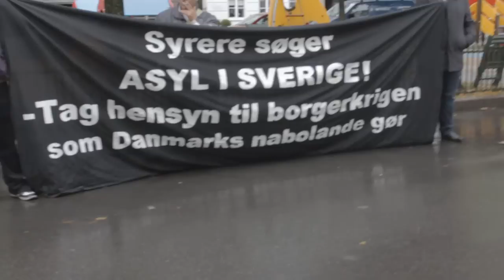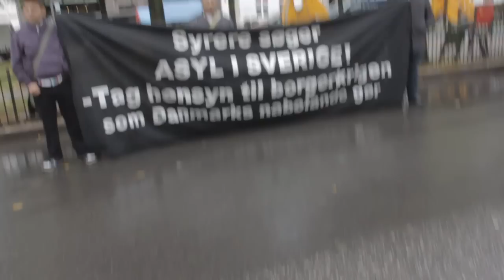Syriske flygtninge i Danmark søger asyl på den svenske ambassade 26-9-2012